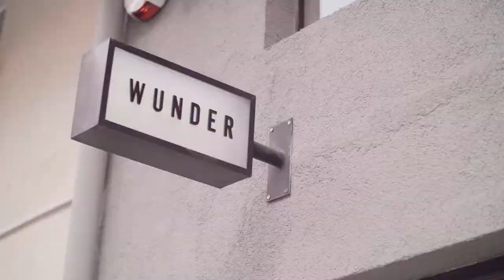Geçmişten gelen gelecek: Videonun yükselişi | SHERPA Blog Tasarım Sohbetleri 008